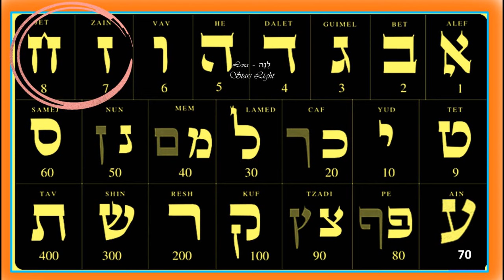MEDITACIÒN ZÁYIN [ ז ] ⚔️ y JET [ ח ] ⚡ Letras Hebreas 🎇Chispas Divinas Integrar al Ser 🎇 valor7-8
♡❤ Sean todos bienvenidos a esta espacio, a este lugar de luz llamado STARS LIGHT, soy Marian y a partir de este video, que es el primero de muchas meditaciones con las 22 chispas de luz, las 22 letras hebreas.

🎇 Vamos a conectar meditando con dos manifestaciones del Creador a través de estos códigos sagrados, ZÁYIN  [ ז ] ⚔️  y JET [ ח ] ⚡ 🌎 que son parte del alfabeto hebreo o Alef Bet. ⚔️ ⭐ ⚡ 🔥

⭐ Pueden repetir las veces que deseen esta meditación, como asi también realizarla en cualquier momento del día.  Los amo. 💘 ❤⚔️ ⭐ ⚡ 🔥

Con amor de alma a alma
⚜Marian / Lena - לְנָה (La Bendecida del Creador)

✔HAZ CLICK A LA CAMPANITA 🛎📌
⚜Canalización – voz: Marian / Lena - לְנָה (La Bendecida del Creador)
 Imágenes: Stars Light

Comparte esta energía de luz y de amor con todos. Gracias, gracias, gracias a todos por escuchar, leer, y conectar con el corazón. 🌟 ✨🌟✨🌟✨🌟